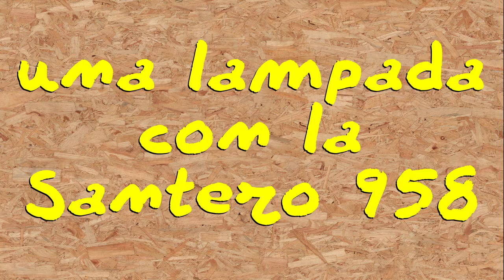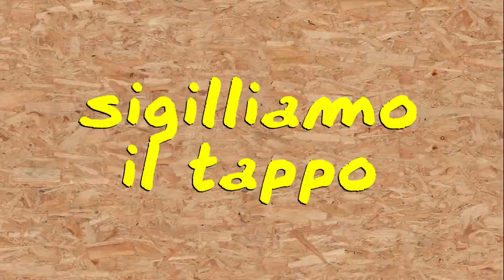faidate - Il genio delle lampade - lampada fai da te, con bottiglia Santero 958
Dopo aver imparato a forare le bottiglie di vetro e quindi dopo aver forato una bottiglia (vuota ovviamente) di Santero 958, procediamo alla realizzazione di una bella lampada a LEd con alimentazione a 12V.